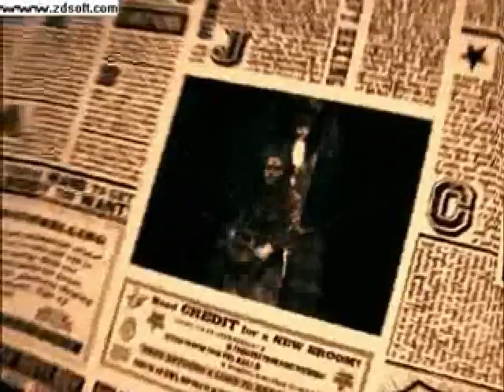Don't Trust Bellatrix Lestrange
Heyy! Haven't really uploaded anything in a long while and I apologize for that but here's a new one! Yayz! I must say, having being able to get better quality videos, my own videos have improved quite a bit and I am very proud. Also, I should be uploading a collaboration video with GlindyUpland so watch out for that ;)

This one is a tribute to the BEST Harry Potter character out there (well, in my opinion), BELLATRIX LESTRANGE! *heart* The ship in this video happens to be Tonks/Bella (hate me all you want, I will still ship them). Plot is basically Bellatrix telling Tonks not to really trust her, but that doesn't mean that they can't have a 'fun' relationship ;)

I understand it is a little short, but I just wanted to get an update out there and quickly. Also, I must say, I do love her giggle at the end J And my personal favorite part is from 0:22 - 0:30

Song: 'Don't Trust Me' by 3OH!3
Clips: Harry Potter 5 and 1,
            Merlin,
            Afterlife,
            Live from Baghdad,
    and Henry VIII